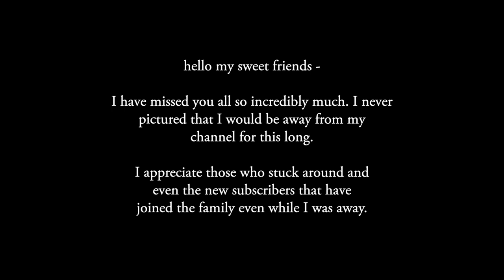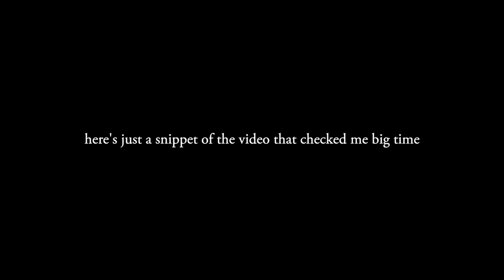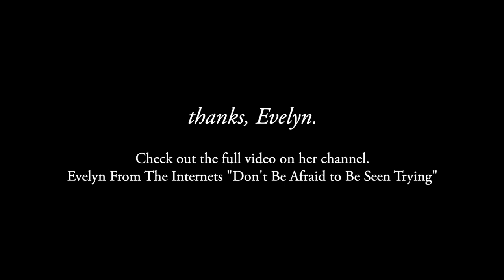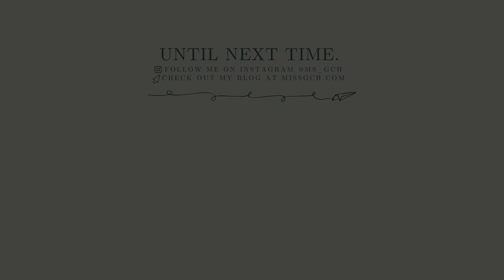SINGLE AGAIN and all the other updates I've been avoiding